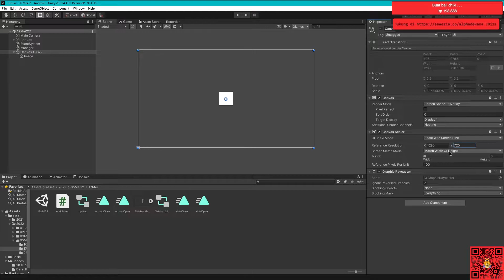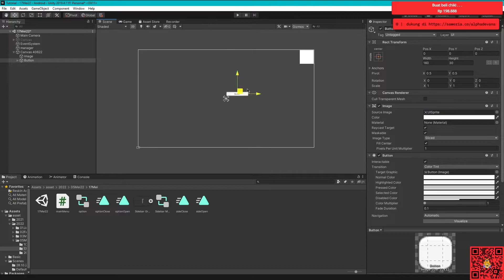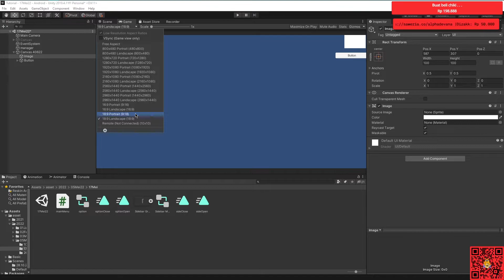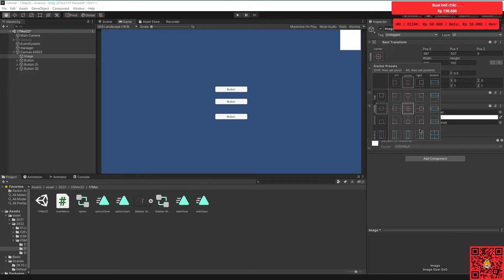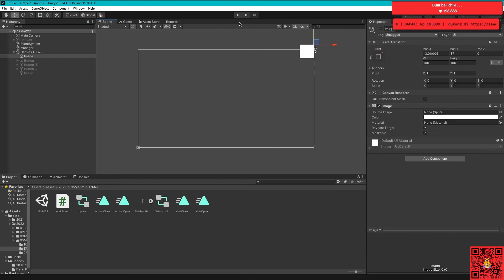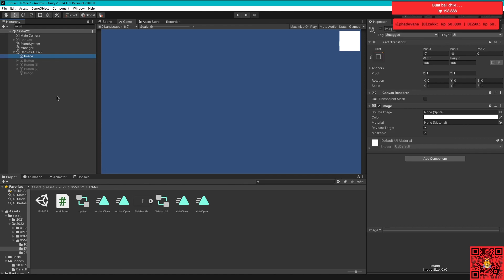Apa itu Anchor Presets?, Digunakan Untuk Apa? dan Apakah Harus Dipakai?